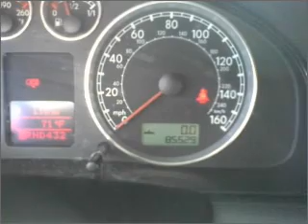2004 Volkswagen Passat - Amherst NY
Year: 2004
Make: Volkswagen
Model: Passat
Trim: GLX 4Motion Wagon 4D
Engine: 6 cylinder 2.8 Liter
Transmission:
Color: Gray
Mileage: 85529
Address:
1135 Millersport Hwy